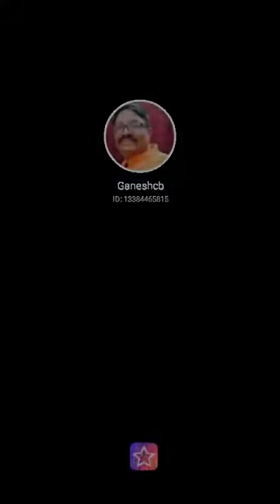Hothon Se Chhu Lo Tum - Gazal - Raj Babbar - Anita Raj - Prem Geet - Jagjit Singh - Ganesh Baranwal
Gazal by Ganesh Baranwal originally sung by the legendary Gazal Singer Jagjit Singh